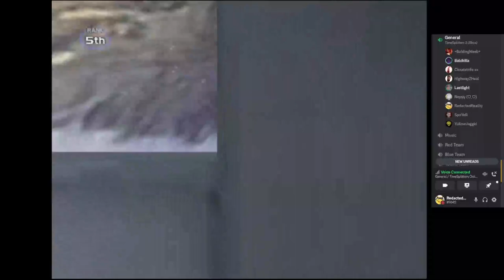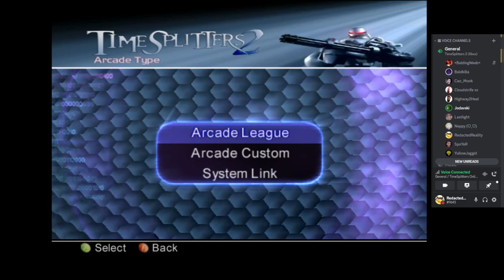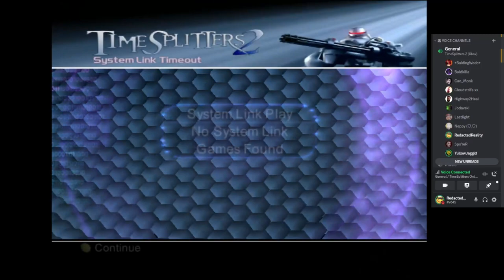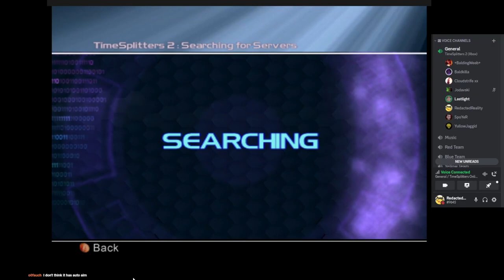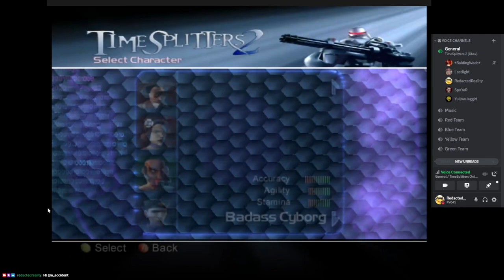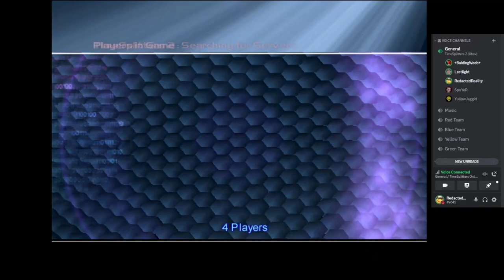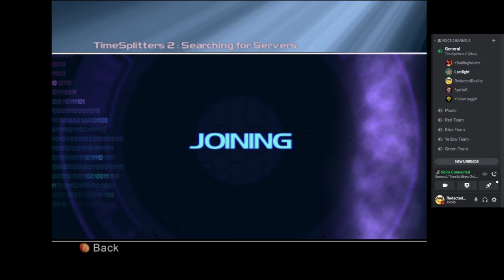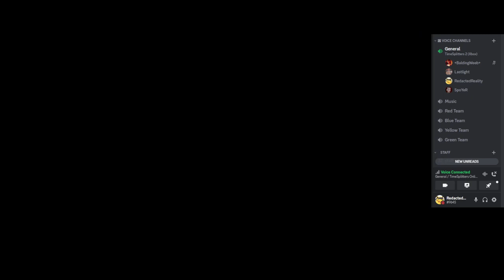TimeSplitters 2 - Online Game Night (XBOX) (March 3, 2023)